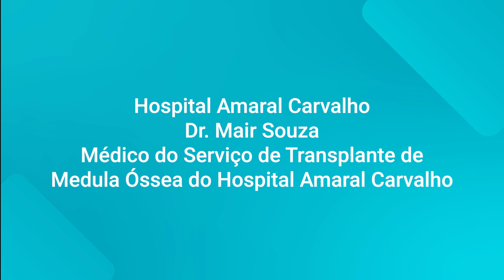Hospital Amaral Carvalho - TMO parte 1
Médico do Serviço de Transplante de Medula Óssea do Hospital Amaral Carvalho.